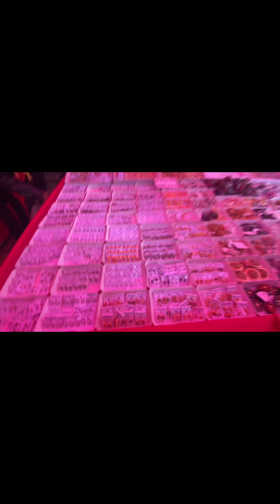টাংগাইলে ফাইলা চাঁনের মেলা।